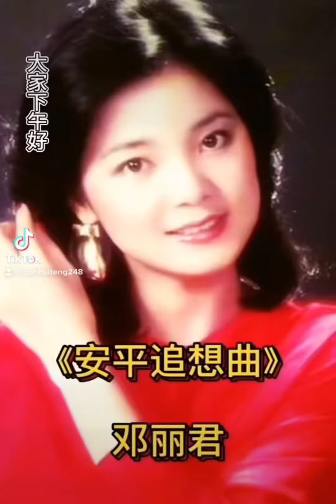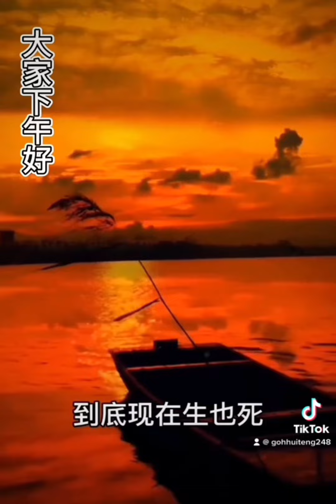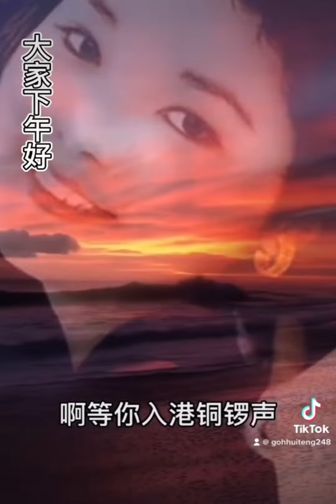💞鄧麗君💞安平追想曲💞经典老歌💞